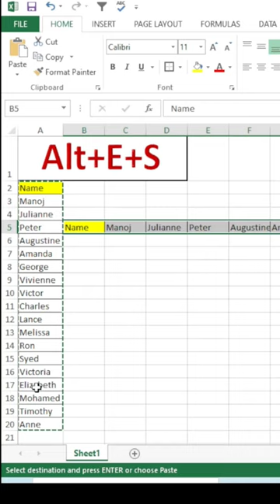Mastering Excel Transpose Function: Alt+E+S and Ctrl+C for Copying Data | Tutorial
hi
In this comprehensive Excel tutorial, I'll guide you through the process of effectively using the transpose function, making use of the Alt+E+S keyboard shortcut to access the Paste Special dialog box, and the Ctrl+C shortcut to copy data. Whether you're a beginner or an experienced Excel user, this step-by-step demonstration will help you become proficient in manipulating and transposing data effortlessly.

🔴 Stay ahead in your spreadsheet game! Learn how to leverage the power of Excel's transpose function to rearrange data and save time.

In this video, you will learn:
✅ Introduction to the transpose function and its benefits.
✅ How to activate the Paste Special dialog box using the Alt+E+S shortcut.
✅ Selecting the transpose option and applying it to your data effectively.
✅ Using Ctrl+C to copy the transposed data and paste it into a new location.
✅ Bonus tips and tricks for optimizing your workflow.

Transposing data in Excel can be a game-changer when it comes to data analysis, report generation, or simply rearranging your spreadsheet layout. Join me on this Excel journey, and let's dive into the world of the transpose function together!

by@manojkumarexcel
from
bhorha
simri bakhtiyarpur
saharsa
bihar
india